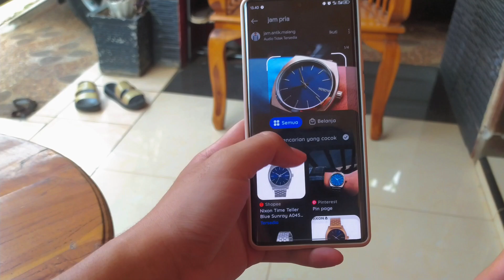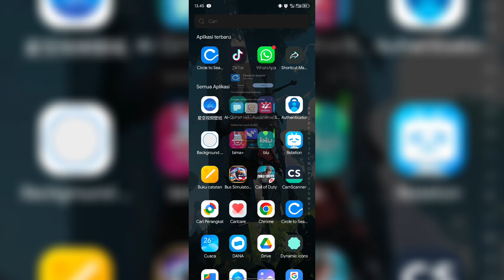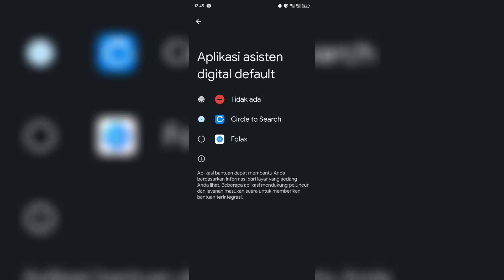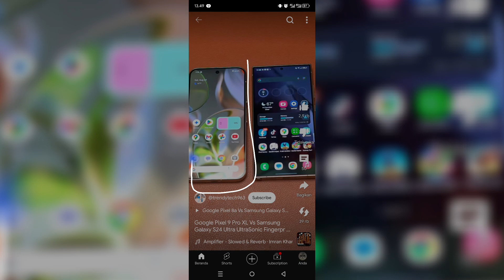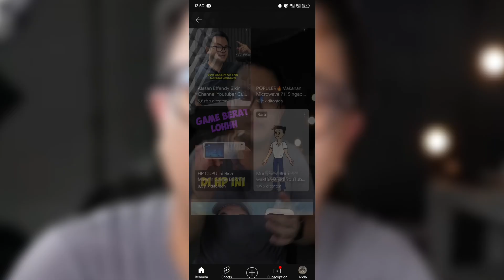Circle to search untuk semua hp android!!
Ini adalah solusi untuk kebanyakan user yang tidak kebagian fitur circle to search, yang pasti ini bukan cara akal-akalan.. ini bekerja selayaknya google asisten
Cara aktifkan Galaxy AI di samsung
Cara aktifkan circle to search di xiaomi/redmi/realme
circle to search on samsung/realme/infinix/tecno/xiaomi
galaxy ai on any android
circle to search on any android